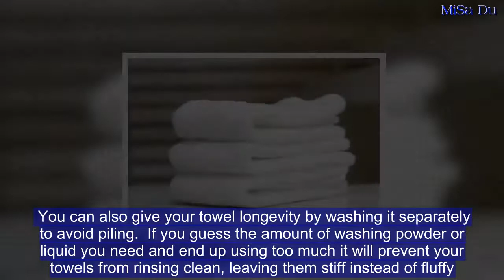You’ve been washing your towels all wrong!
If you've splashed out on fluffy hotel-style towels, there's nothing more frustrating than when they lose their pile and turn scratchy after a few washes.But if you think pouring in extra softener to restore them to their former glory will do the trick, you could be wasting your time and money. Interiors expert Rachel Cohen told Popsugar that less is more in every way when it comes to taking care of your towels, including detergent, softener and time in the tumble dryer. According to Rachel, a cold wash using the exact amount of liquid or powder with no softener and minimal drying time is the key to perfectly fluffy towels every time.   You might be tempted to throw your towels in at a high temperature to renew them, especially if they're a few days overdue a wash. However, Rachel recommends putting them on a cold wash.  'The icy temperatures prevent shrinkage at the seams, help keep colours true and work better on certain stains,' she explained.    Share this article   Share  Chemicals in fabric softener can actually damage the fibres and make towels less supple with every wash.     Less is more when it comes to detergent and you should skip softener altogether (stock image)'Instead, drop a tennis ball into the tumble dryer to agitate and puff them up', Rachel said. You can also give your towel longevity by washing it separately to avoid piling.  If you guess the amount of washing powder or liquid you need and end up using too much it will prevent your towels from rinsing clean, leaving them stiff instead of fluffy. So it pays to follow the exact instructions on the packet for the size of your washing load Highly absorbent towels dry quicker, so you should put them on for the shortest cycle possible.  You can also take them out before they're completely dry and let them finish off naturally to prevent damage.   And you should skip dryer sheets, which can reduce towel absorbency over time.    How often should towels be washed?  No matter how clean your body, or your towel is - they are dirtier than you would expect. Each time a towel is used, removes a layer of dead skin cells, acting as a exfoliator.Damp towels are also the perfect breeding ground for germs, the longer they are left, the more the bacteria multiplies. To stop towels smelling musty, add half a cup of baking powder to the wash load to freshen them up.According to Expert Home Tips, towels should be put in the wash at 60°C every two days.